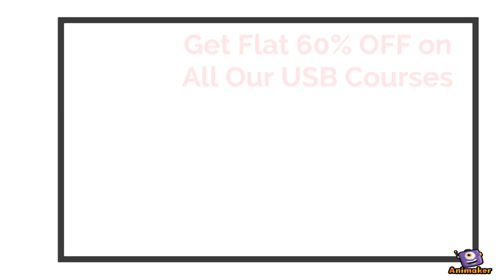Republic Day Mega Sale On 26th Jan!!